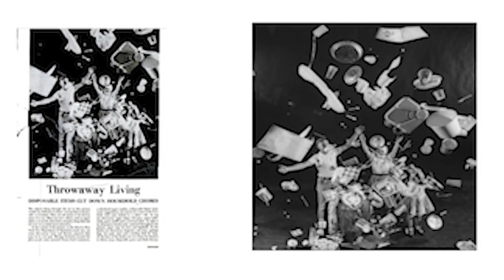'Plastic Ghosts and Trash Immortals: Our Afterlife as Waste' with Nicolas de Warren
Nicolas de Warren joins Acid Horizon for a live event at Webster's Bookstore and Cafe in State College, PA.

Our quest for immortality is complete: we will live forever through our trash. Our penchant for plastic disposables in particular presents us with a future in which forms of life will remain haunted by human waste. What does the legacy of 'homo detritus' mean for humanity and the world?